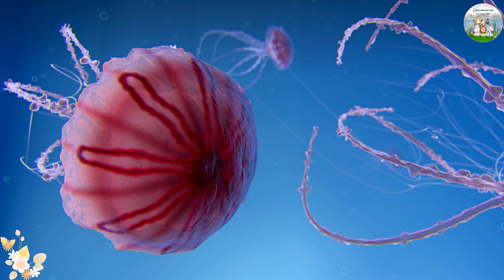Happy Animal Moments: Rabbit, Hare, Monkey, Stoat, Elephant - Animal Videos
🐶Cute moments of pets: Rabbit, Hare, Monkey, Stoat, Elephant .
Welcome to a delightful video compilation of "Happy Animal Moments" featuring the adorable antics and playful interactions of rabbits, hares, monkeys, stoats, and elephants! This video showcases these animals in their happiest and most carefree moments, bringing a smile to your face with their natural charm and curiosity.

Watch as rabbits and hares hop around joyfully, their big eyes and cute expressions captivating hearts. Enjoy the intelligence and energy of monkeys as they play and explore, showcasing their remarkable agility and sociable nature. Get enchanted by the tiny stoats, whose curious behaviors and swift movements add a touch of excitement to the video. And don’t miss the gentle elephants, embodying both strength and tenderness in their social bonds and heartwarming interactions with each other.

List of animals in this video:
4:53 Monkey sounds
5:03 Rabbit sounds
5:12 Elephant sounds
5:22 Monkey sounds
5:31 Elephant sounds
5:40 Dog sounds
5:54 Elephant sounds
6:04 Cow sounds
6:13 Horse sounds
6:23 Goat sounds
6:32 Mantis sounds
6:42 Kangaroo sounds
6:51 Pelican sounds
7:00 Baboon sounds
7:11 Lion sounds
7:20 Boar sounds
7:30 Koala Bear sounds
7:39 Sloth sounds
7:49 Buffalo sounds
7:58 Panda sounds
⚒️ Devices used to shoot video: Sony 6300 - Lens 18-105
📍Video shooting location: Dai Nam Zoo, Vinpearl Safari, Saigon Zoo, Tram Chim National Park, Cat Tien National Park (Vietnam), Ha Noi Zoo, Thien Duong Bao Son Park
⚙️ Photo editing software: Adobe Photoshop 2023
• All music on Wild Melodies are copyrighted.